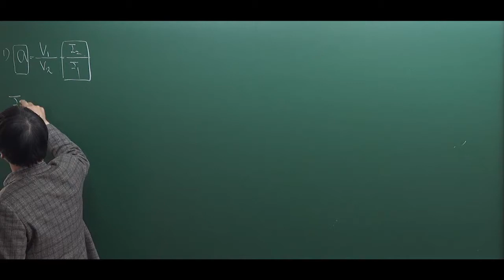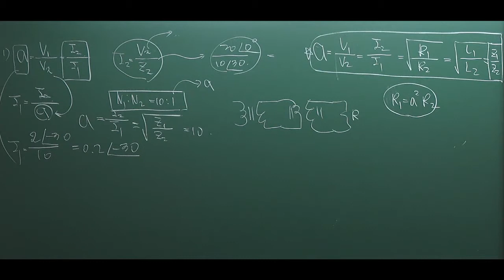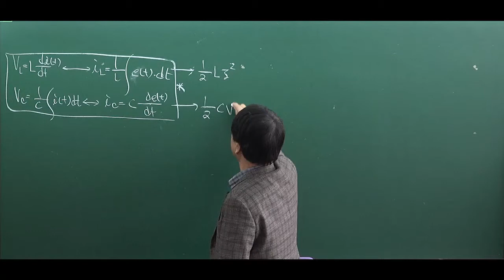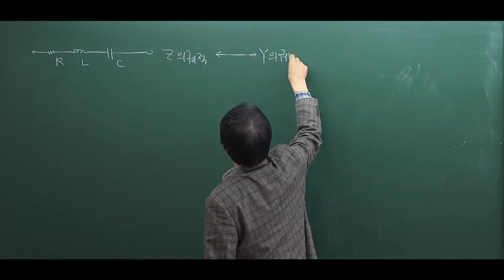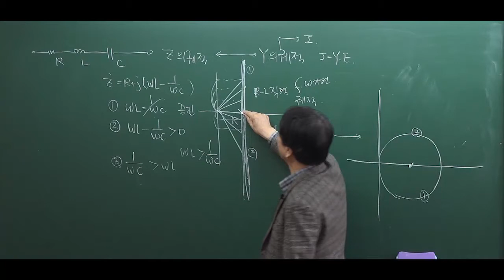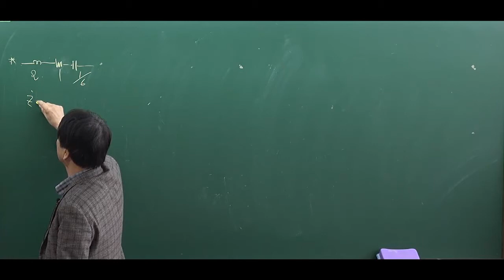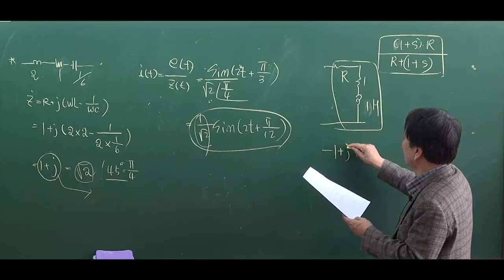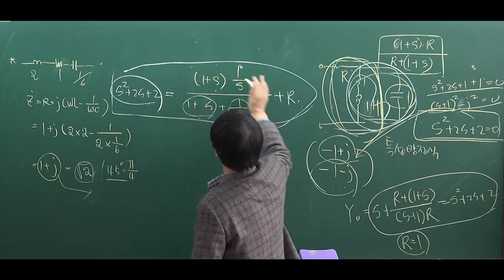[9급 전기직공무원] 전기이론